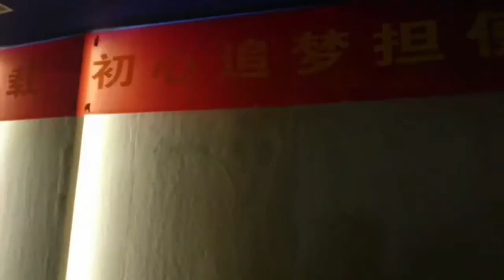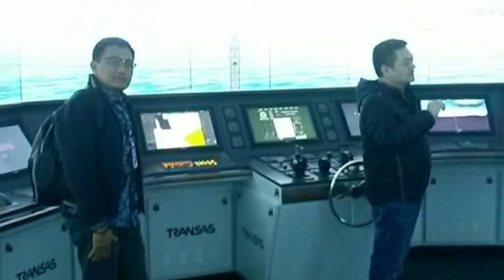Polimarin-Jiangsu Shipping College signed an MoU of exchange student and staff